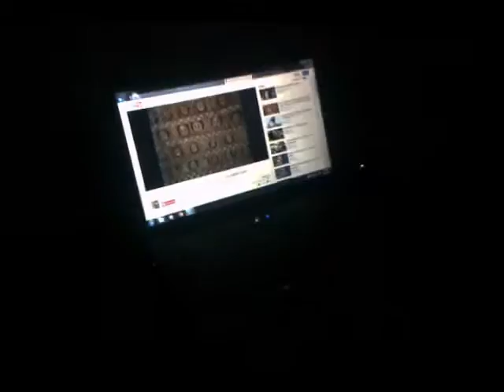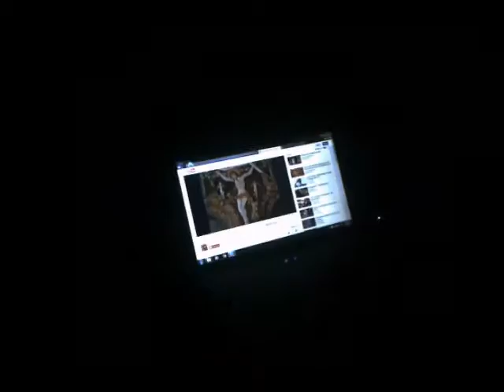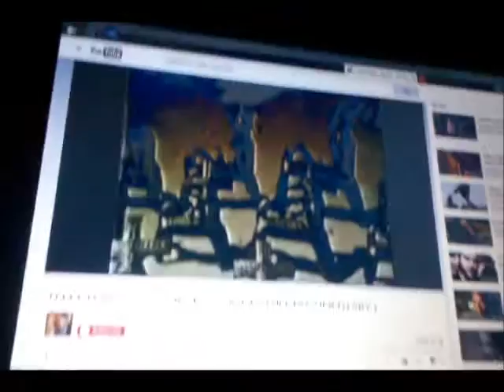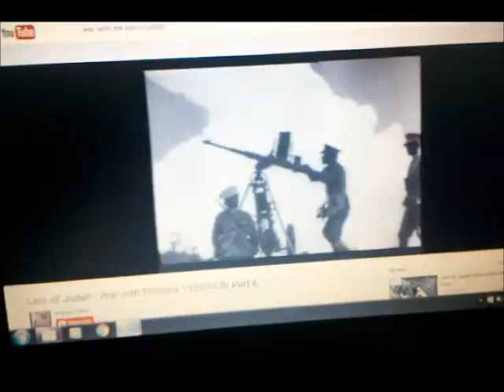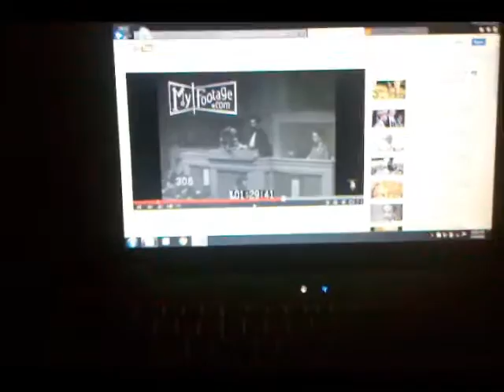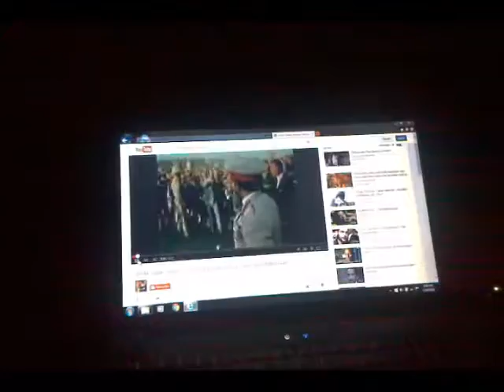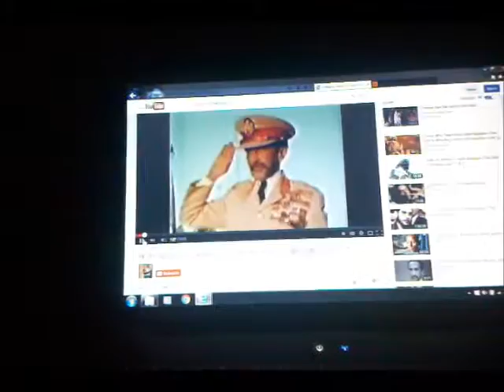"TRY HIM"RasTafari Coloring BOOK COME*2*LIFE!REVELAZION pROPHECY fUlfilling-LOJSocietyEspanol